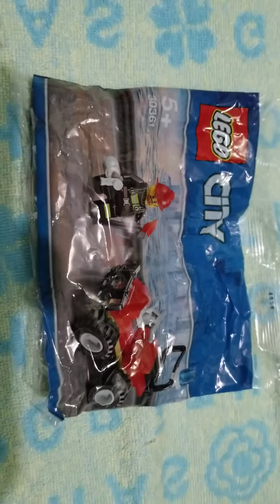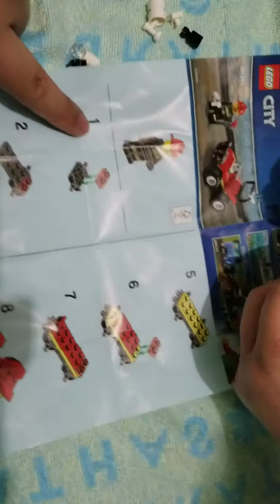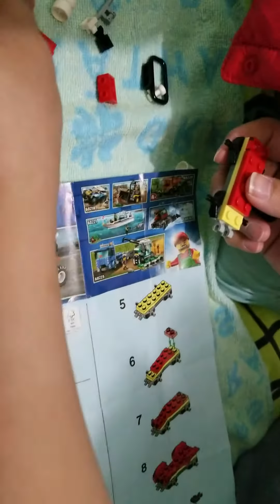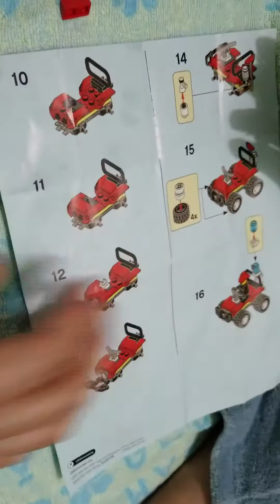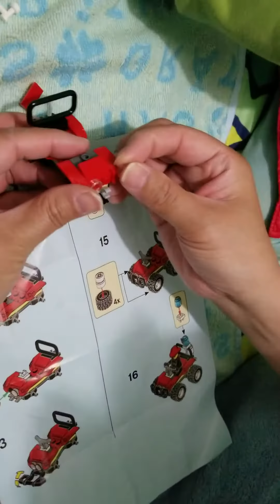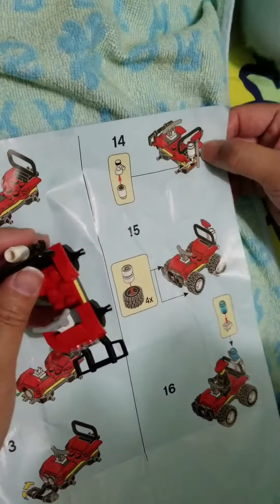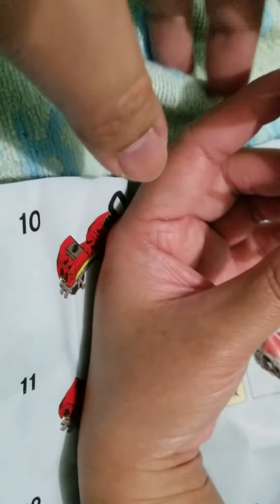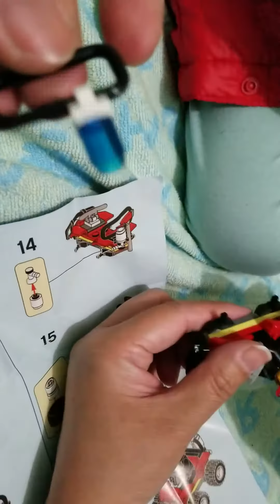007. Lego 袋裝 30361